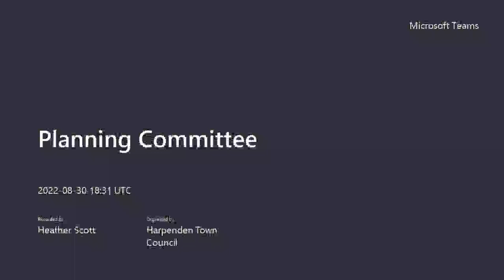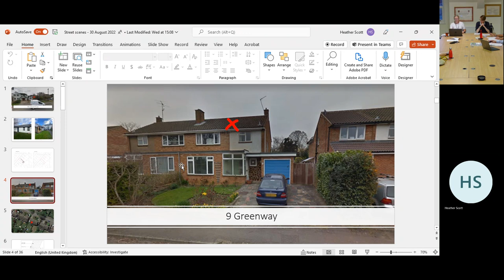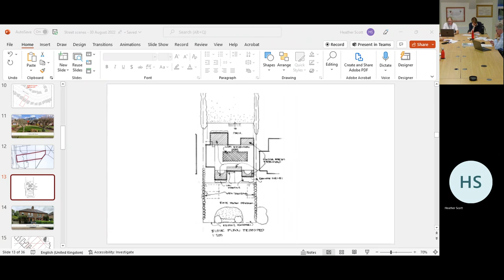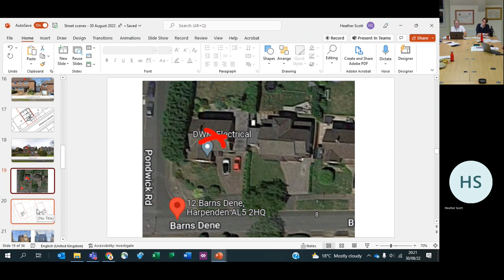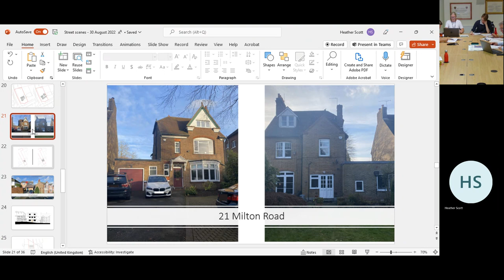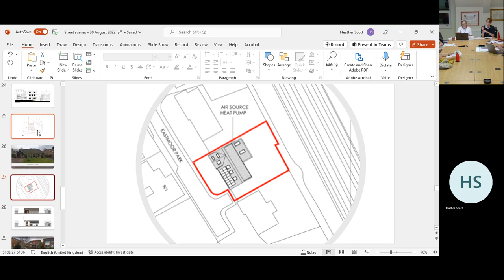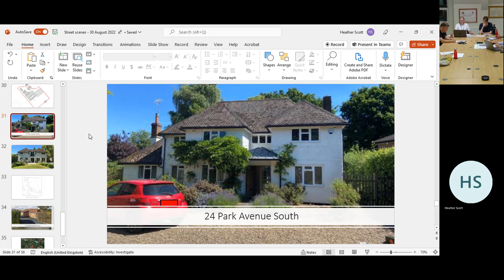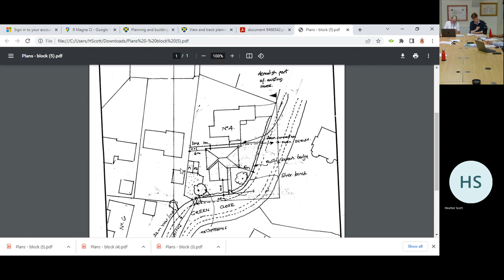Planning Committee 30 August 2022